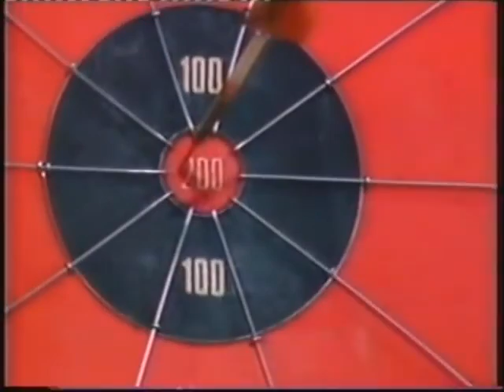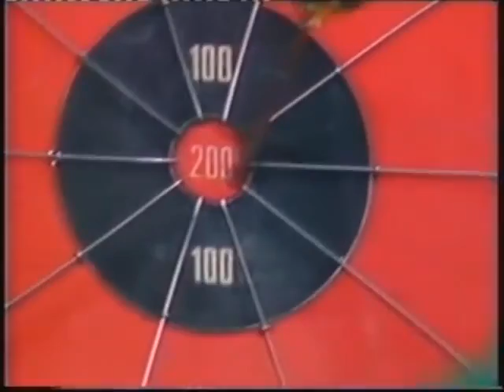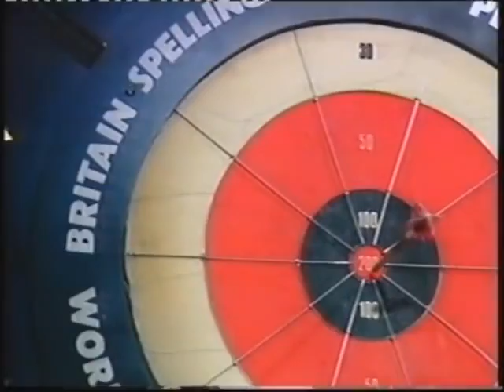Bullseye - Christmas Special - 23rd December 1990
"Innnnnn Oneeee!" Yes you guessed it its Bullseye! Jim Bowen hosting another edition of the ITV darts gameshow in 1990.

Contestants
Bobby Davro
Bella Emberg
Paul Shane